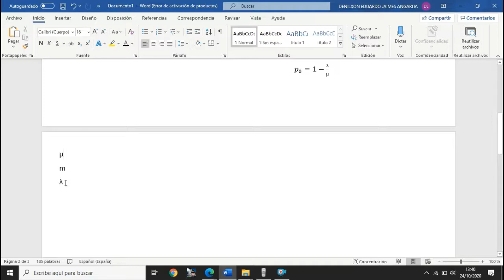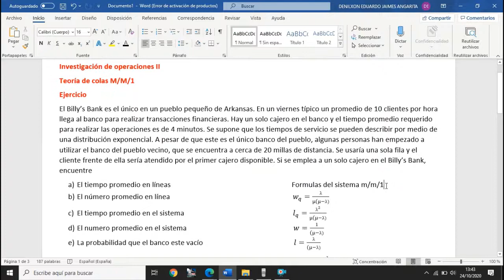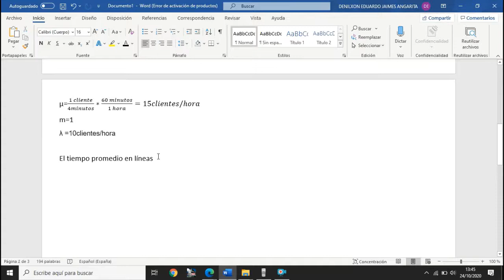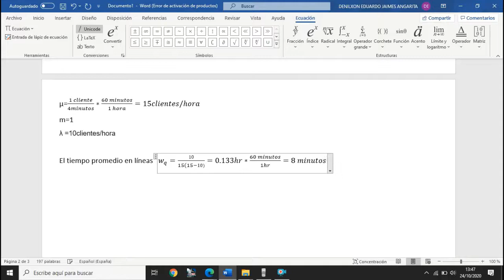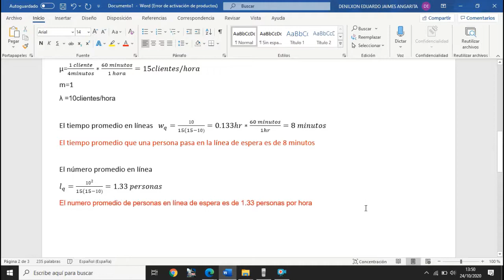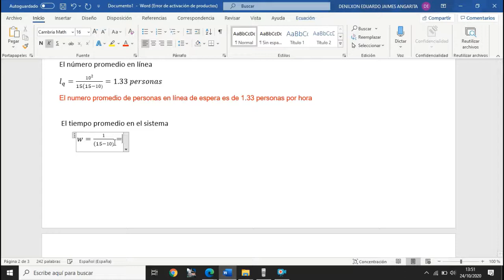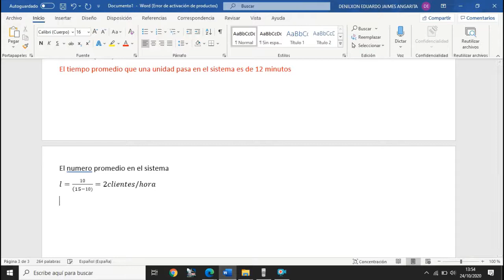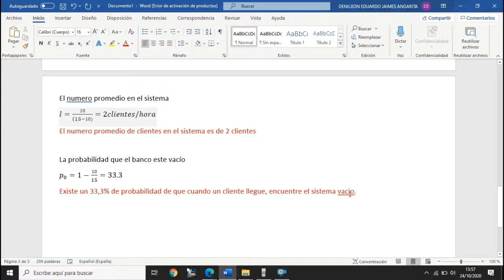Investigación de operaciones, Teoría de cola, sistema M/M/1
Ejemplo del sistema M/M/1